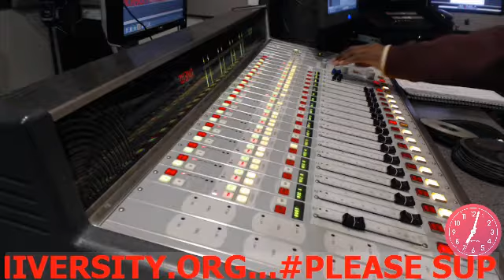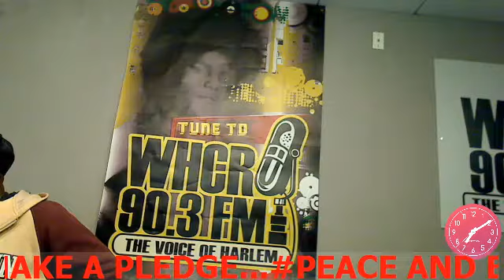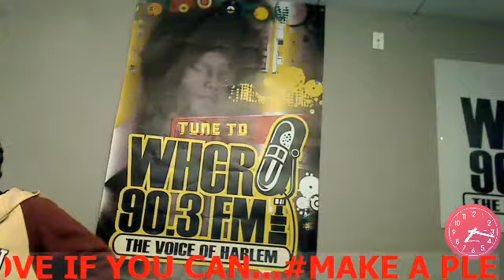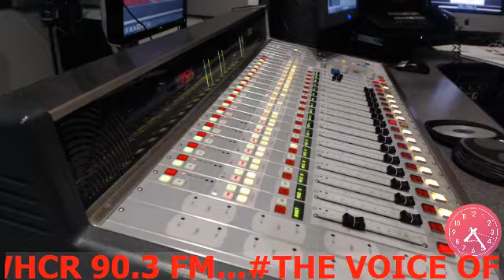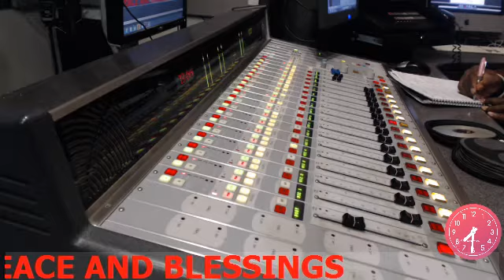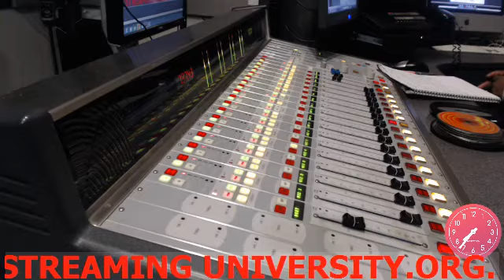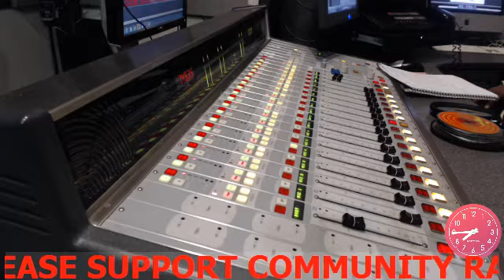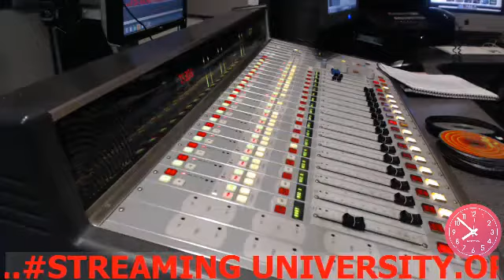WHCR FM 5.22.15 WHATS IN YOUR HAND